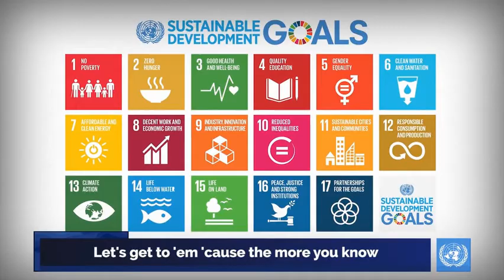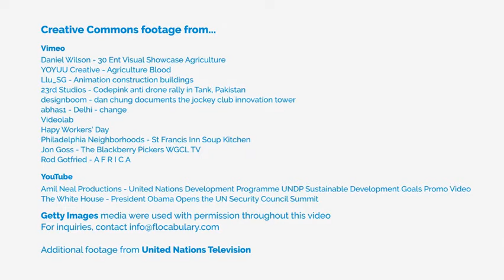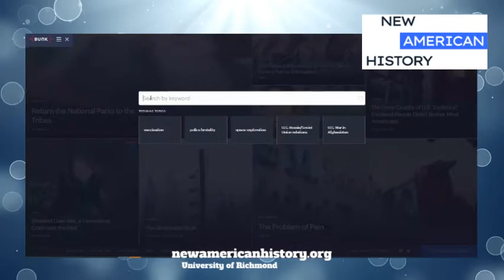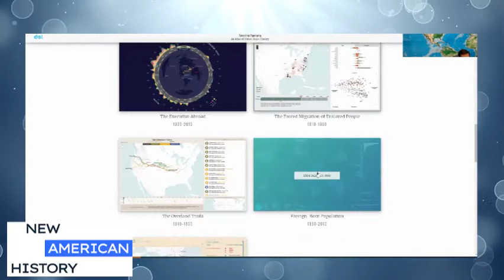Edward L Ayers - Winner of the Lincoln Prize for his book - The Thin Light Of Freedom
President Edward Ayers ( Richmond University) - Edward Ayers is Tucker-Boatwright Professor of the Humanities at the University of Richmond, where he is President Emeritus. President Barack Obama awarded him the National Humanities Medal in 2013, hailing his "commitment to making our history as widely available and accessible as possible." Ed received the Abraham Lincoln Award in 2019 for his book, In The Thin Light of Freedom, The Civil War And Emancipation In The Heart Of America. Over four decades of work of writing history, experimenting with digital scholarship, collaborating in public history, and teaching and leading in higher education, Ed has tried to find new ways to connect people with the American past.